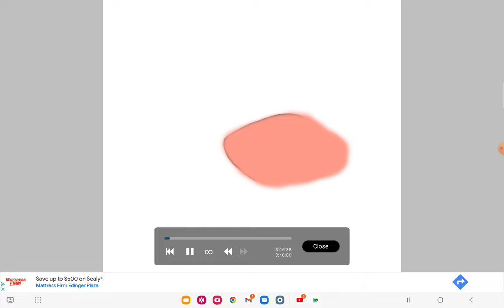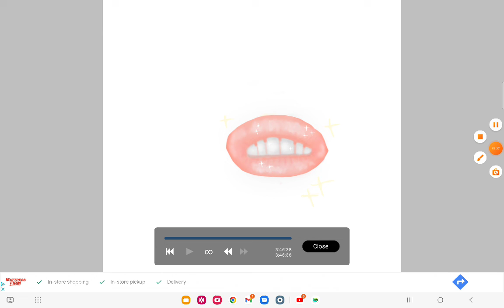my first speed drawing!/lips/sound